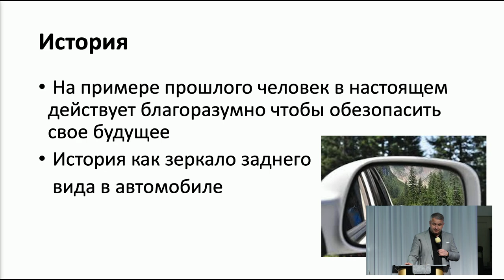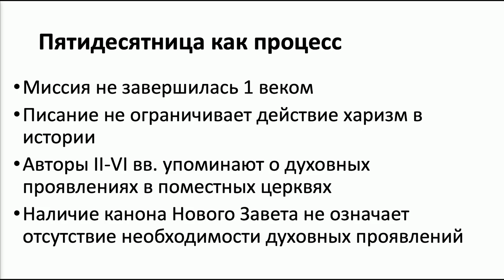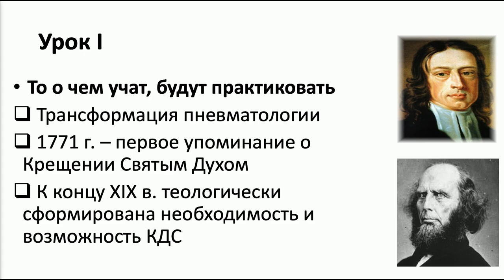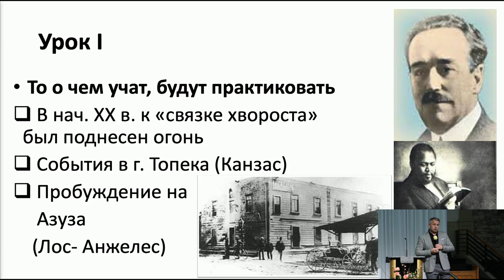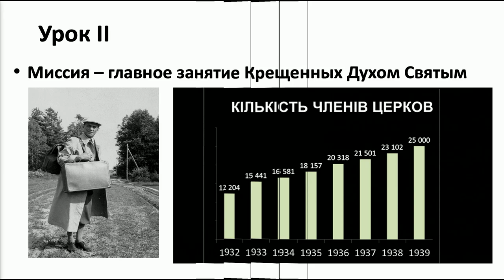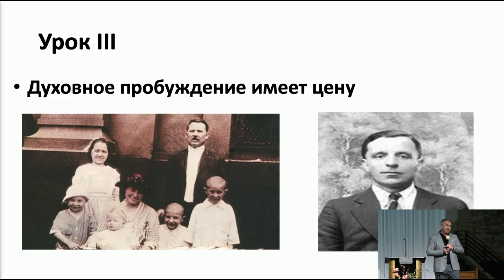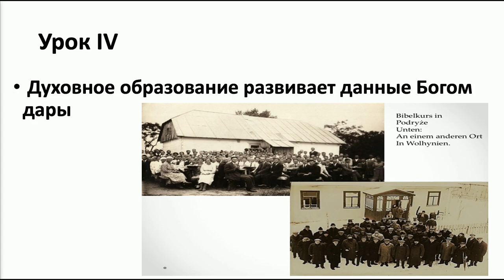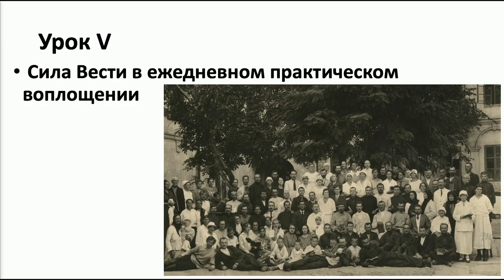Михаил Мокиенко | История Пятидесятнического движения | Исследование | Messenger of Truth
Михаил Мокиенко и его повествование об истории становления Пятидесятнического движения в странах постсоветского пространства.